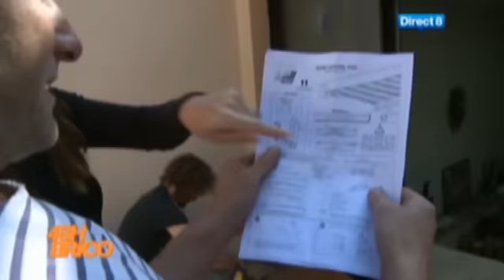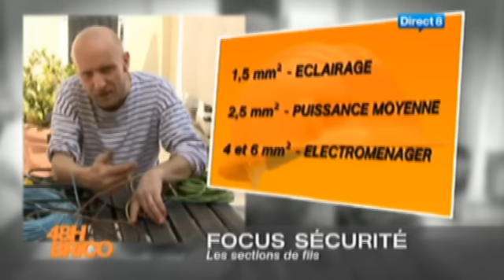Instalation ''Un Store De Banne'' ( 48H Brico Sur DIRECT 8 )